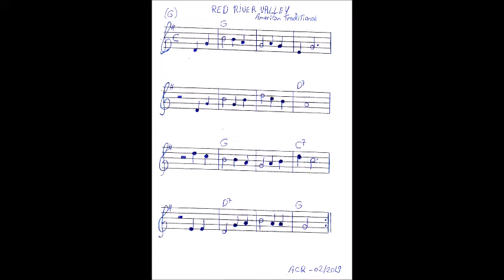Red River Valley (American Traditional) - G 28 01 2022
Red River Valley (American Traditional) - G, gravado em  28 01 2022, Ukulele Tenor. Abraços. Ailton Rios.